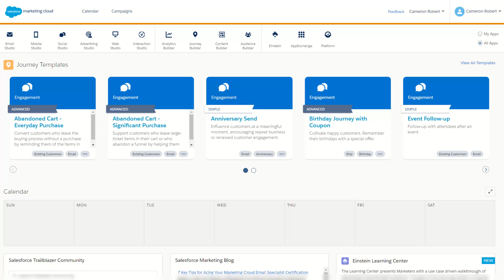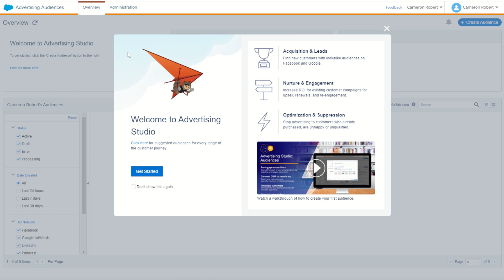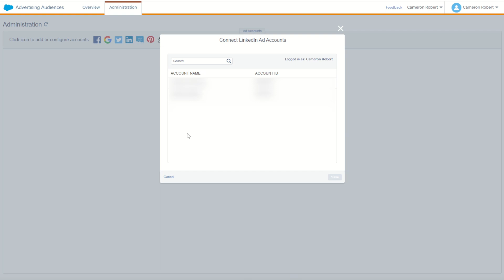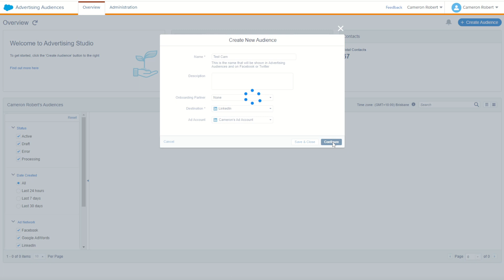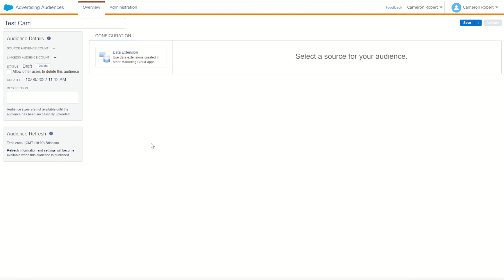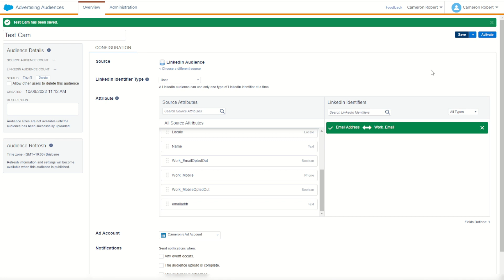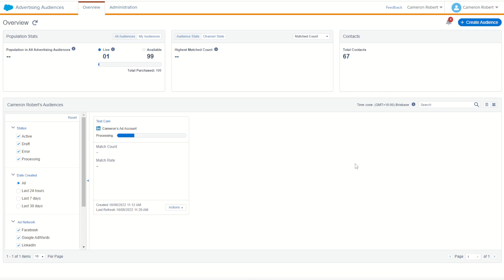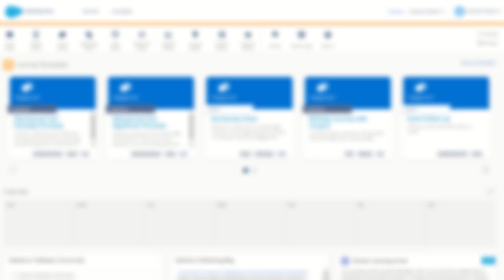How to Setup Advertising Audiences in Salesforce Marketing Cloud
Cameron Robert introduces Advertising Audiences, describing how it works and how to connect Advertising Audiences in Marketing Cloud to your social advertising platform.

Key Moments:
Introduction (0:00)
What is Advertising Audiences (0:14)
Connect Advertising Audiences (1:36)
Create an Advertising Audience (3:13)
Check the Advertising Audience is Published (6:19)
Summary (6:45)